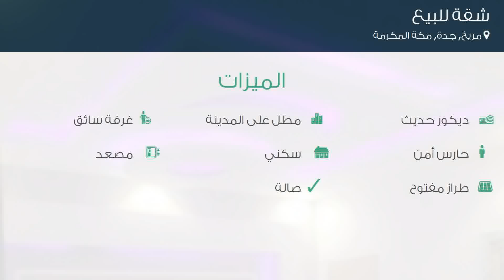شقة للبيع في حي مريخ, مدينة جدة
تفاصيل العرض:-

رقم: 3616462

ئشقه للبيع 5غرف بسعر مغري جدا جدا

ميزات:-

3 الغرف, 2 غرف أخرى, 3 عدد دورات المياه, 18 سعة مرآب السيارات, 1 رقم الدور, تشطيب سوبر لوكس, 2019 سنة البناء, ديكور حديث, مطل على المدينة, غرفة سائق, حارس أمن, سكني, مصعد, طراز مفتوح, صالة,